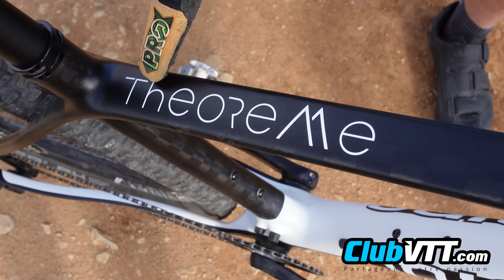Test vtt XC Theoreme GTR Origine Cycles, le meilleur vtt cross country du marché ? - 723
Vtt Theoreme GTR, le meilleur vtt cross country jamais testé. voici enfin le test de mon vtt Theoreme GTR Origine Cycles.

Vtt Origine, le vtt XC carbone 29 pouces au top. Dans cette vidéo, je teste ce vtt français et vous dis ce que j'en pense.

J'ai configuré mon vtt cross country sur le je vous en parle dans cette vidéo de test sur le terrain. Tout d'abord, je vous fais une présentation rapide des équipements que j'ai choisi pour mon nouveau vtt cross country. J'ai choisi le cadre carbone GTR et les roues Prymahl Polaris C25. Ensuite, j'ai ajouté une fourche Rockshox SID select en 120mm de débattement avec un pop lock au cintre et une molette de réglage du rebond sous la fourche.

Pour la transmission, j'ai équipé mon vtt xc d'un mono plateau Shimano SLX en 34 dents et une cassette Shimano SLX en 10 : 51 dents. Le dérailleur est un Shimano SLX comme le shifter.

Les freins à disques hydrauliques montés sur ce vélo tout terrain sont des freins Shimano SLX également. J'ai choisi de monter un disque de 180mm de diamètre à l'avant et un 160 à l'arrière. Alors pourquoi choisir des freins Shimano ? Tout d'abord parce que l'entretien se fait plus facilement. Le liquide de frein est de l'huile minérale, produit beaucoup mon corrosif que le DOT4 ou DOT 5 utilisé par les autres fabricants de freins. Ensuite, parce que le réglage de la garde ou course du levier se fait à la main sans outil avec une petite molette située sous chaque levier de frein.

Et les pneumatiques sont des Schwalbe tubeless. J'ai monté un Racing Ray à l'avant avec la nouvelle gomme polyvalente xc, la gomme Schwalbe ADDIX SpeedGrip, et un pneu Schwalbe Racing Ralph à l'arrière avec la nouvelle gomme ADDIX Speed. J'ai monté le pneu le plus roulant à l'arrière, c'est logique.

Alors que dire de ce vtt cross country. Tout d'abord, c'est mon vtt XC. Je l'ai acheté un Octobre 2020 et l'ai reçu en Novembre 2020. J'ai eu le temps de beaucoup roulé avec ce vélo avant de vous en parler. Voici ce qu je pense de ce vtt cross country français.

Tout d'abord, comme je le dis souvent, ce qui compte c'est le choix du cadre et des roues. Et je ne suis pas déçu de mon choix, le cadre et les roues ont un très bon  comportement sur le terrain. C'est léger, c'est sûr, mais le poids n'est pas le critère le plus important. La rigidité latérale et le rendement sont les critères de choix d'un vélo. Et justement ici, c'est top pour un très bon transfert de l'énergie du pédalage. Ce vtt est hyper réactif, il réagit à la moindre sollicitation du pilote.

Et en plus, il a été conçu avec le dynamic response. Le concept origine Cycles qui replace le carbone dans sa position initiale après déformation. Le cadre et les roues de ce vtt sont dynamiques. Ce concept vous aide à faire avancer le vtt.

Donc en conclusion, super vtt cross country. Très réactif et dynamique, un rendement au top et également un vtt maniable et stable. l'angle de la fourche ets ouvert, le reach est plus long et les bases arrières sont courtes.Tout cela se ressent sur le terrain. Ce vtt est une machine de compétition cross country mais reste très ludique et malgré tout confortable à rouler.

Bien sportivement
Maximilien DUPREY